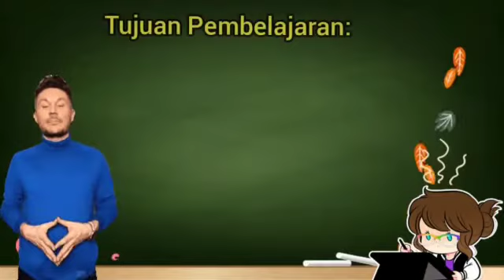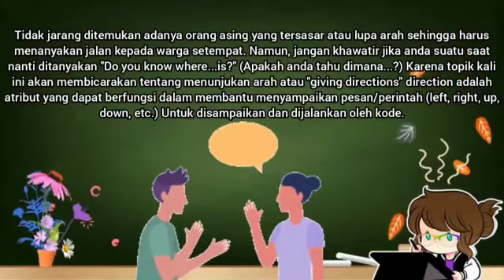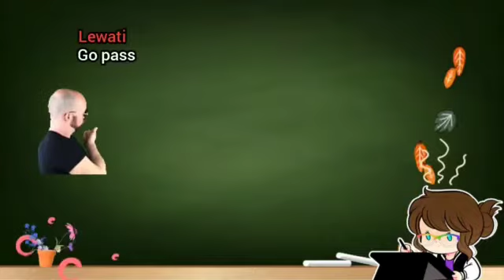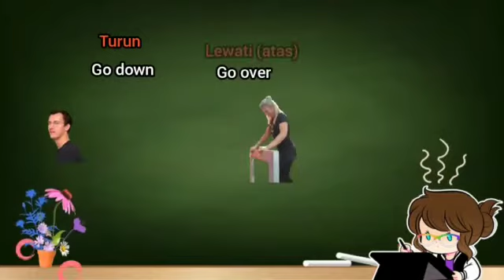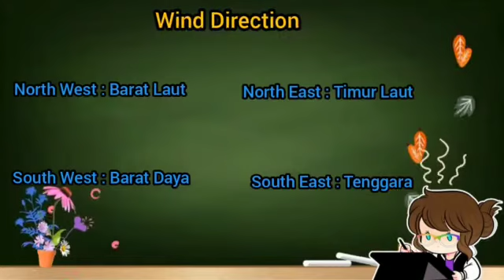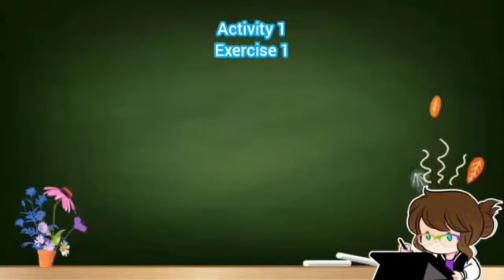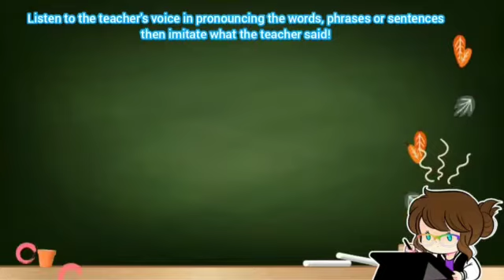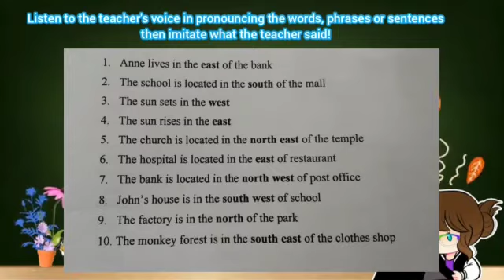Kelas 6 Bahasa Inggris "Direction"